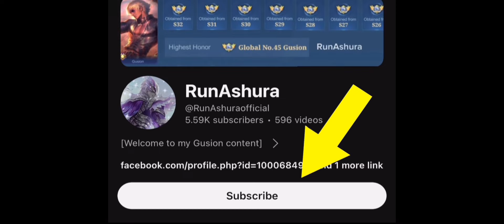WHEN I GOT GLOBAL GUSION AND MOONTON DID THIS.. ( dark system💀) | Mobile Legends